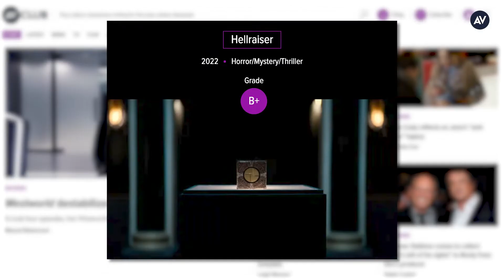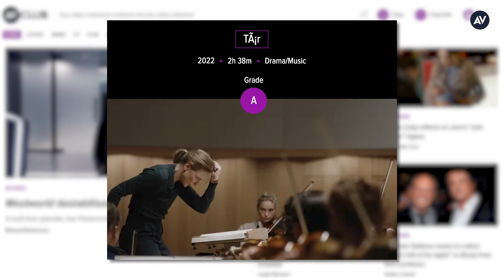AV Club's Weekly Film Roundup: Hellraiser, Amsterdam, and more!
On this edition of AV Club's Weekly Film Roundup, our writers graded the following movies: Amsterdam, Pretty Problems, Lyle Lyle Crocodile, Hellraiser, and Tar.